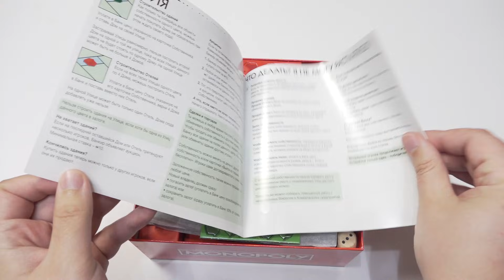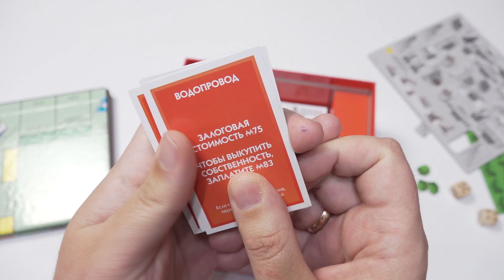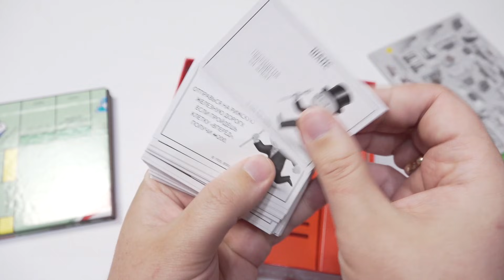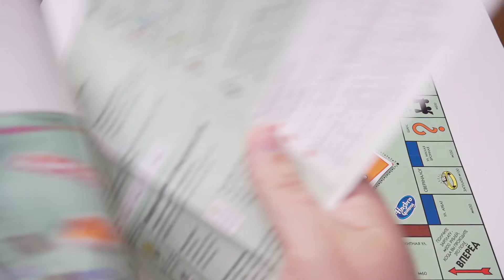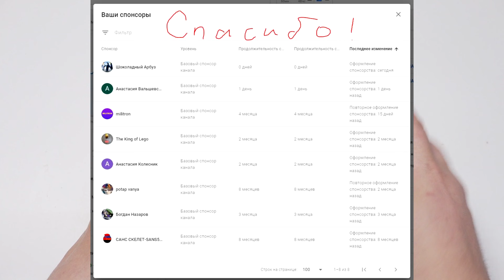МОНОПОЛИЯ из акции Магнит! Самая сложная игра от Hasbro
Распаковка, обзор и правила игры Монополия от Хасбро из акции Магнит Веселись с играми Hasbro настольная игра за наклейки
Mонополия Классическая
Самая известная и популярная настольная игра всех времён в классической версии! Игра учит финансовой грамотности и дарит вкус победы – ведь выигрывает тот, кто последним останется при деньгах.
Рекомендованный возраст: от 8 лет